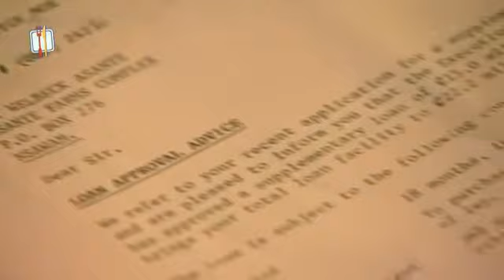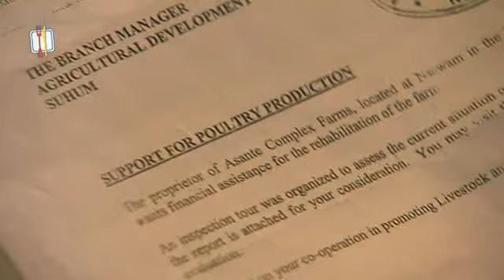Huehner fuer Afrika Vom Unsinn des globalen Handels2